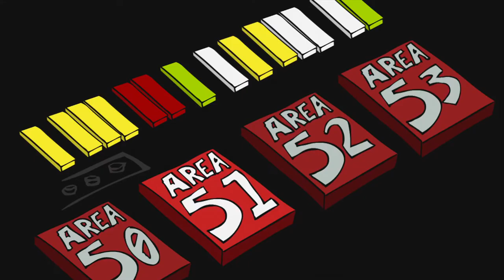Ridin' Dirty. Let's Play Alien Hominid Pt 3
And we are back. in Russia...while ridin' dirty...and buff birds. Nuff said.